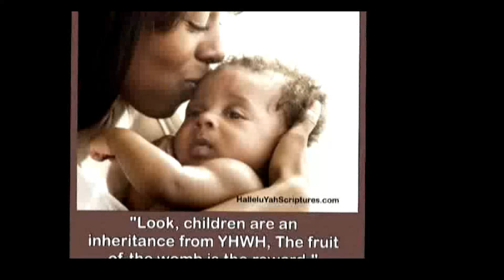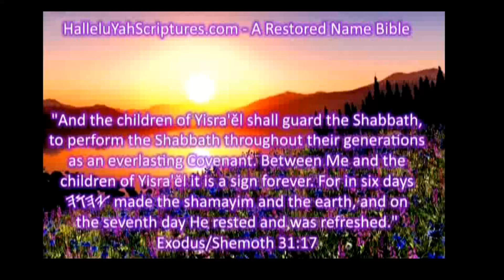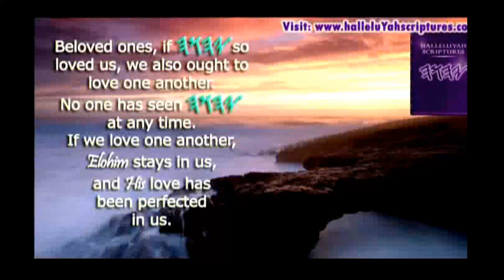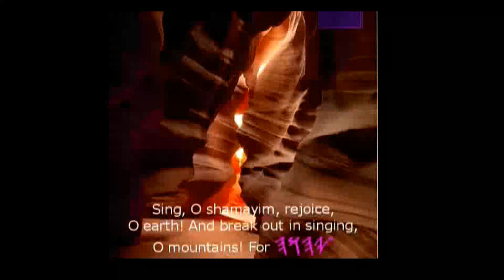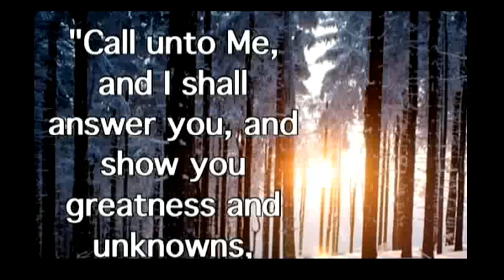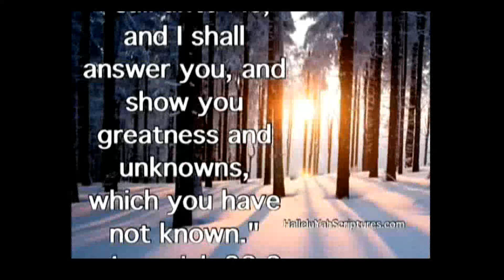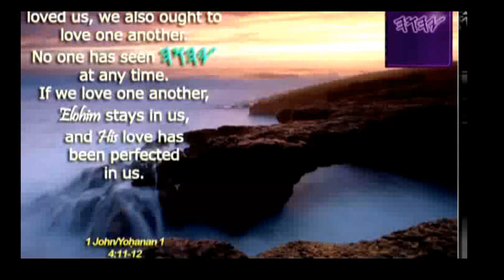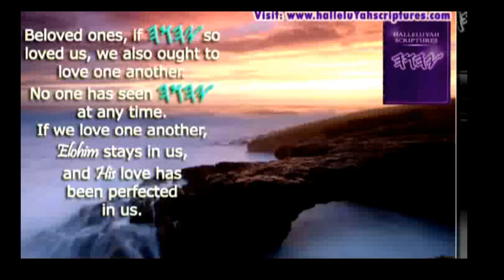The Precious Children & All of US Born in The Ruah Image of Yahweh have all Belief ?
The Ruah /Spirit of Breath to all souls :) How do you build Your Character Spirit House/ Tent by Father Yahweh and Son Yahshua Favored? Si Yes Ken Aheehe :)